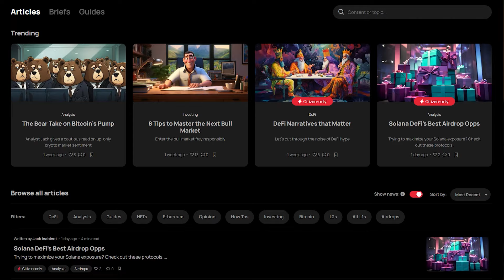Why Science is Broken and Needs Decentralization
ResearchHub Co-Founders Brian Armstrong and Patrick Joyce tap into why today's Science has broken incentive structures and what Crypto can do to help.